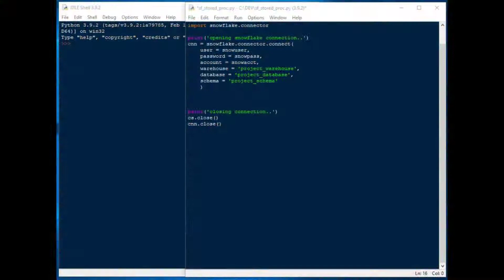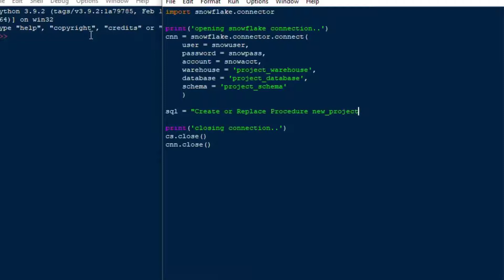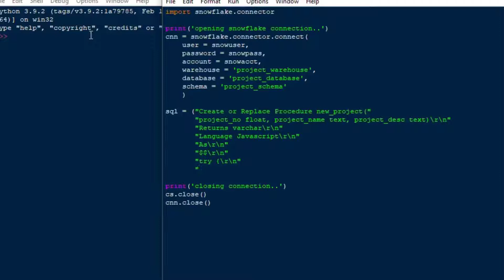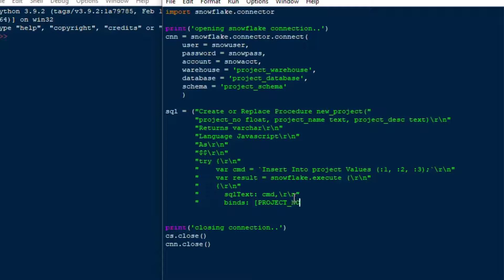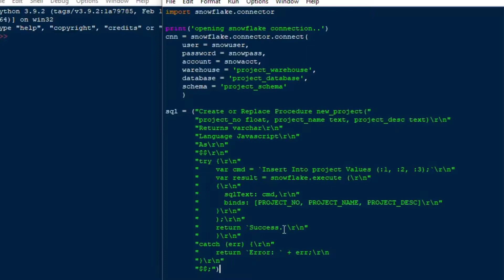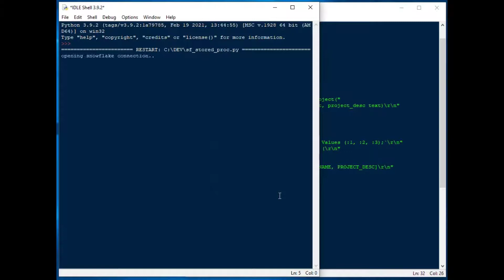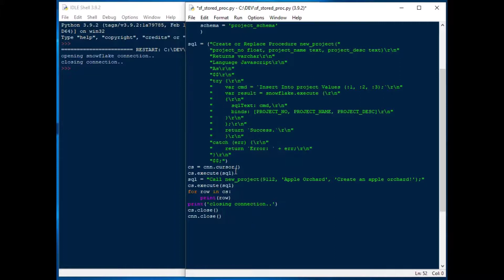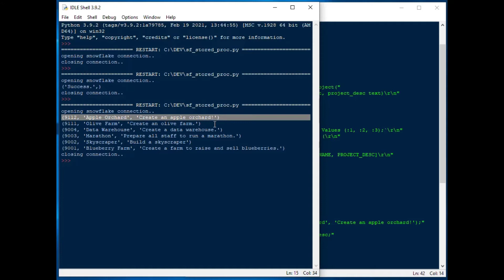How to Use Python to Create Stored Procedures in Snowflake - SQL, Javascript, and Python Example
Stored procedures are one of the most useful features of almost any database system, and Snowflake is no different.  Snowflake uses Javascript as the language for stored procedures, in which you can put together a whole bunch of SQL statements including logic for branching and looping if so needed.  Stored procedures also allow you to pass in parameters so they are dynamic.  Now, it is possible to create your stored procedures using the Snowflake interface, but some users also need to be able to create and use these with Python.  This is where we can use the python connector to create our stored procedures.  Let's go!

Python on Snowflake - How to use execute_async to kick off one/more queries - No stopping the code!
You are watching this one now!

Want to get access to premium content made just for you and have a chat with me?